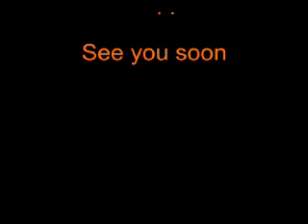News de Yankee....m4v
Yankee en balade & séance d'Agility